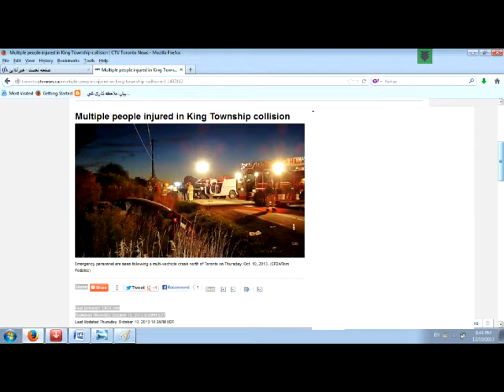تصادف پناهنده ایرانی و نیاز به کمک دربیمارستان - راه حل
در تصادفی در خیابان کینگ وبترست در شهر کینگ - سعید با ماشین مزدا به سمت چپ منحرف شده و با 3 ماشین دیگر تصادف می کند وی پناهنده ردی است و همسر و فرزند متولد کانادا دارد .
وی در حال حاضر در بیمارستان سانی بروک بستری شده است